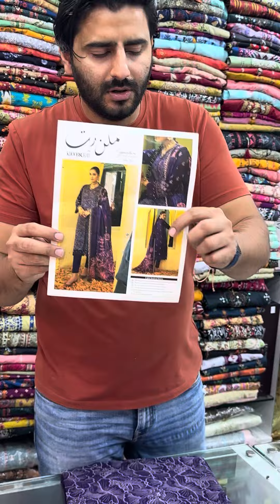Khubsoorat unstich embroidery lawn with chiffon dupata available now.contact no is 00971568608279.